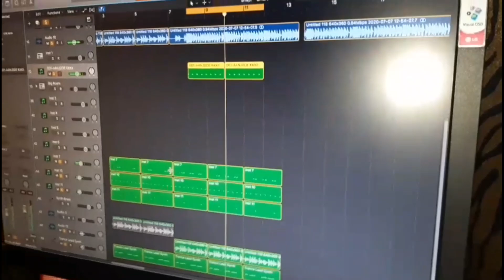TAAKEYE 3 XAASLE OO MUQAAL KU QIYAANAY GABAR IYO SIR LA HELAY